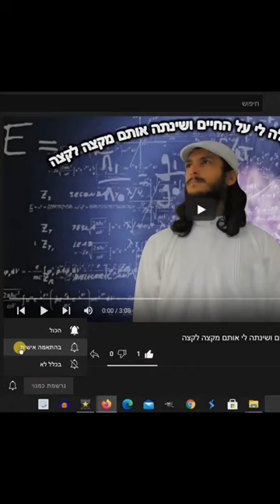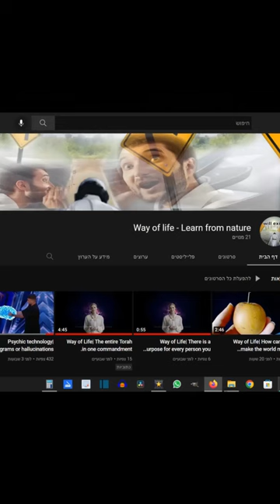דרך חייםI איפה הבורא בעולם?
בס"ד חודש ה׳תשפ״ג 2023
איפה אלוהים בעולם?
מה זה אלוהים?
מה זה הבורא?
מה זה המאצילה?
מה זו המאצילה?
מה היא המאצילה?
מה זה הבוראת?
איכן נמצא אלוהים?
איכן נמצא הבורא?
איכן נמצאת המאצילה?
איפה הבורא?
איפה המאצילה?
כל דבר הוא משוייך לחומר פיזי אפילו קול ואור הם חומרים פשוט הם חומרים דקים, קול ניתן להרגיש במישוש של עור התוף באוזניים, ואור ניתן להרגיש במישוש העיניים. אור חזק מסנוור ומכאיב בעין. כמו שקוץ מכאיב אם לוחצים אותו מספיק חזק.

דמות הגוף צורת גוף,
האם יש לבורא גוף? או דמות גוף?
האם לבינה יש גוף?
הסבר על תהליך הבריאה, מה זה בריאה? איך מוכיחים שבריאה מתרחשת גם כיום? הוכחה שיש בריאה גם כיום.
האם האלוהים הם זכרים או נקבות?
הדגמת בריאה, הדגמת עקרונות הבריאה
[התחלתי דרך פירותנות נוזלית 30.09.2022]